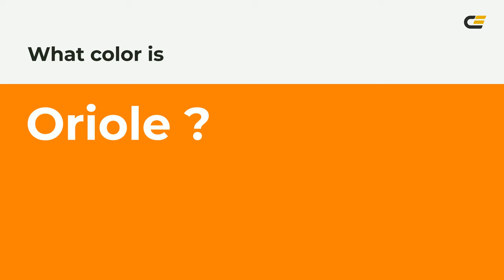Oriole color ff8008 hex Cool Orange color ff8008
What color is Oriole ? ff8008 hex, Cool Orange color ff8008

Hex ff8008 Color Code is also known as Oriole color